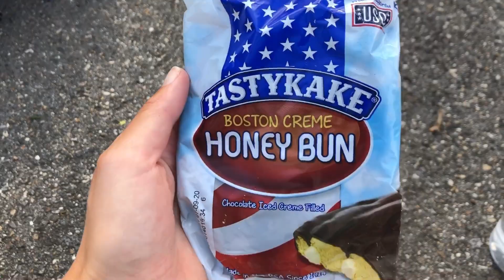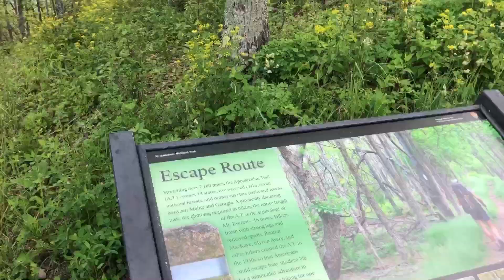Appalachian Trail Thru Hike - Day 82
We are continuing north on our Appalachian Trail thru hike. We summit black top mountain in the Shenandoah National Park and recreate a picture Nickys parents took in 1985!